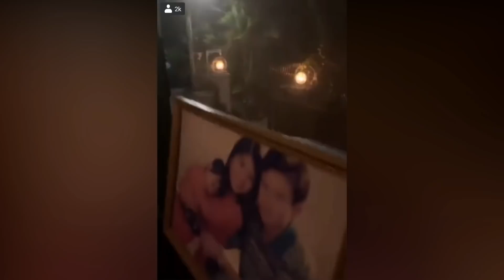ဖခင်မတရားဖမ်းဆီးခံရချိန်Liveလွှင့်ပြီးအကူအညီတောင်းခဲ့တဲ့ထိပ်ထိပ်ရဲ့ဗွီဒီယို (Burma Radio On Air)